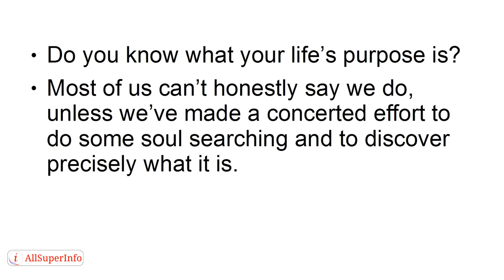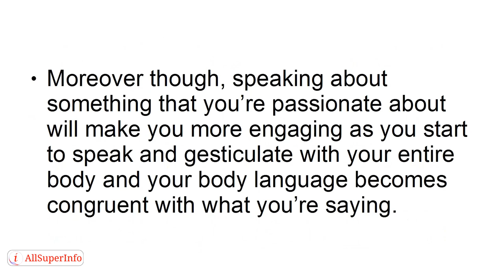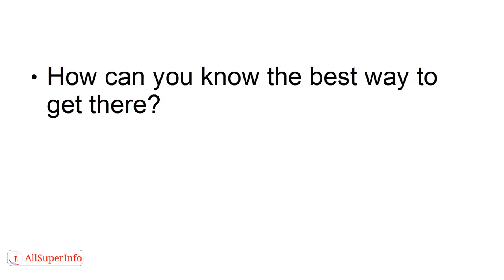03 3 Reasons Knowing Your Purpose Can Change Everything